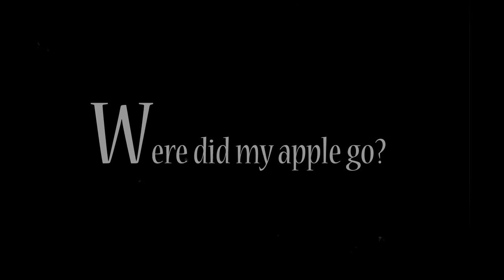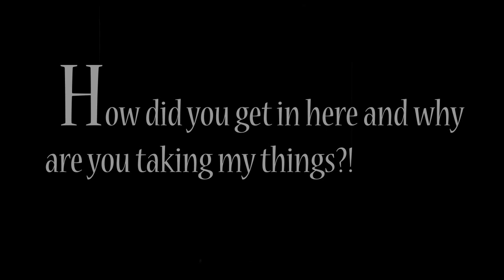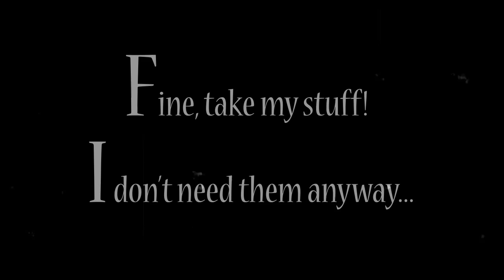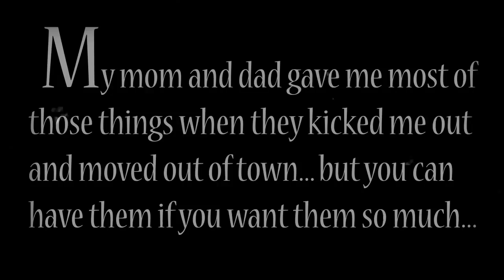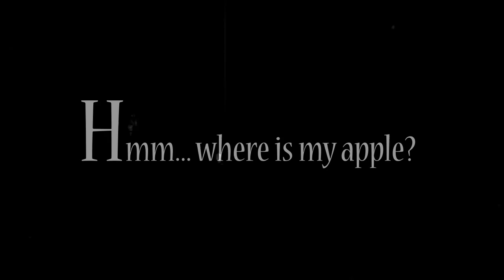Mr. Blackand White and the Burglar | iUsFuss Internet Comedy Sketch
Mr. Blackand White comes back home for some relaxation, but discovers that someone is sneaking around his house and stealing his apples D: